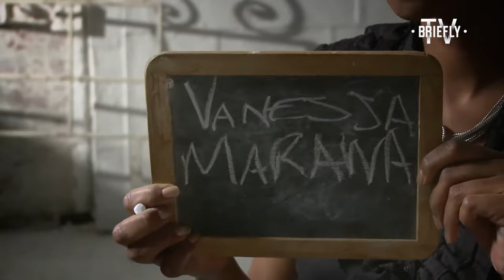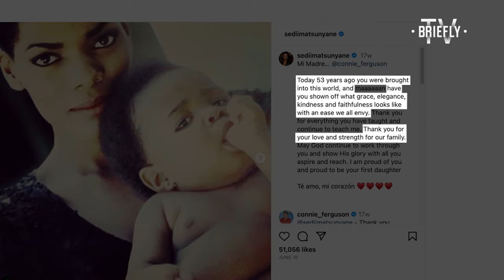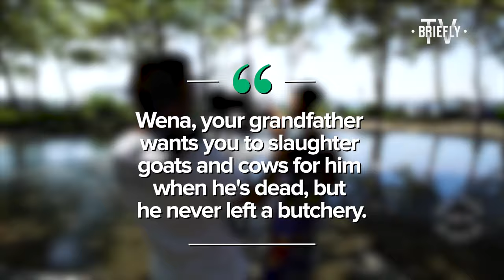Did You Know That These Famous Celebs Are Related?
South Africa is full of creative talent. That’s why when it comes to our fave celebs, they make sure to share their family’s skills! From Nomzamo Mbatha talking her brother into acting to Doja Cat and father’s estranged relationship, we’re looking at famous Mzansi families! But we have one question: is it the talent that gets them places or the name-dropping?

⚡️ If you have a story to tell, we want to hear it!